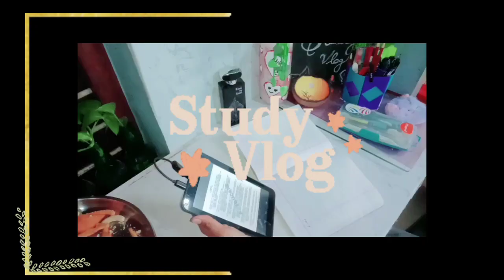My Night study vlog ✨️ | 1 hour study |Study vlog part 2 ♥️ | Vaigus vlogs and craft